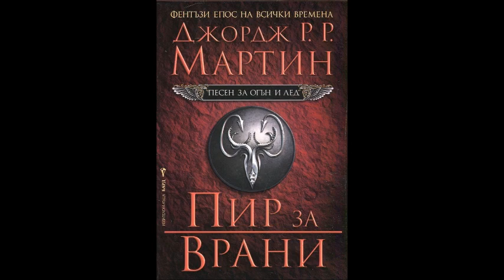Джордж Р. Р. Мартин - серия Песен за огън и лед - книга 4 - Пир за врани - част 10/12 (Аудио книга)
Джордж Р. Р. Мартин - серия Песен за огън и лед -  книга 4 - Пир за врани - част 10/12 (Аудио книга) Фентъзи